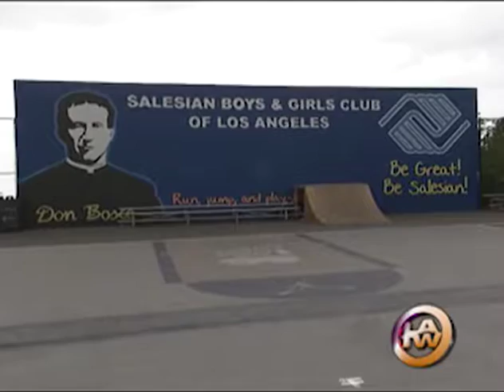Uber Espanol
Uber is hiring and their goal is to hire 12, 000 new employees over the year, with their main aim for employment being Spanish speaking applicants.

Gil Reyes explains
Cameraman: Tom Kuwahara